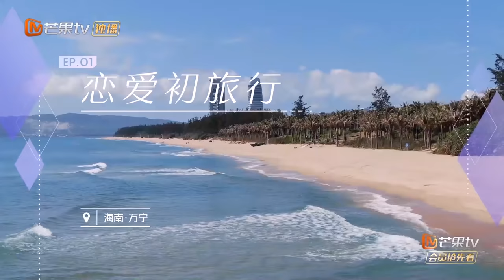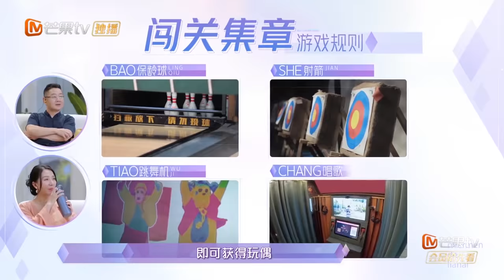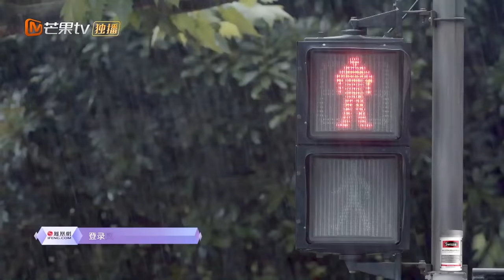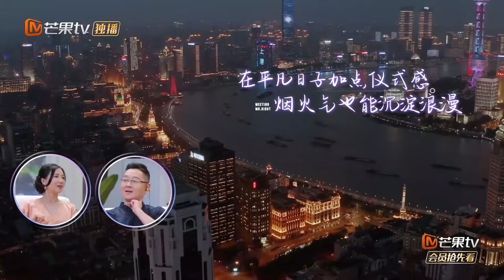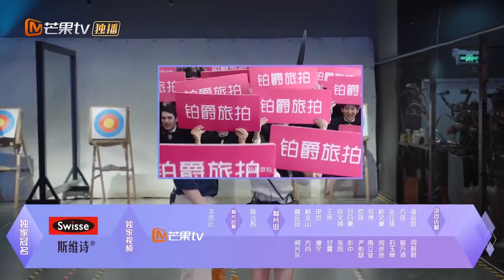《女儿们的恋爱4》第1期 完整版：张雨绮灵魂拷问李柄熹？周扬青罗昊约会变喜剧人 Meeting Mr.Right S4 EP1丨MangoTV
携爱回归，一起心动升温💑恋上八月 爱正生长！下载芒果TV国际APP ，更多爆款内容第一时间抢先看，精彩配音、多语言字幕等你来pick！PC用户可登陆芒果TV国际官网 或【加入会员】 ，会员每周六《女儿们的恋爱第四季》完整版抢先看，非会员每周日中午12点更新！

节目简介：《女儿们的恋爱》第四季是由芒果TV晏吉工作室自制的一档代际情感观察类节目。节目邀请拥有不同情感状况的四组嘉宾，通过父母亲和朋友视角观察女儿们和约会对象“旅行+恋爱”的形式，呈现出父女、母女情感代际沟通、同辈之间多维度的恋爱观。

Chatter：
0:00 加入会员抢先看
0:31 片头
17:24 李莎旻子爸爸心疼女儿哭了？
43:41 孟子义约会气氛担当大方可爱还自嘲
54:09 孟子义妈妈吐槽女儿唱歌难听
1:17:30 灵魂拷问！张雨绮问李柄熹想管她还是想养她
1:23:35 张雨绮李柄熹贴身热舞超浪漫
1:36:54 罗昊称参加节目就是为了和周扬青谈恋爱的
1:48:32 被镜头支配的恐惧？罗昊太紧张反而可爱
1:53:43 罗昊周扬青约会秒变喜剧人
2:03:27 下期看点